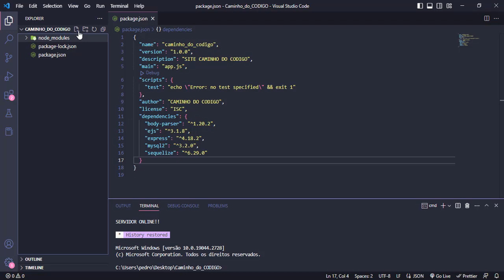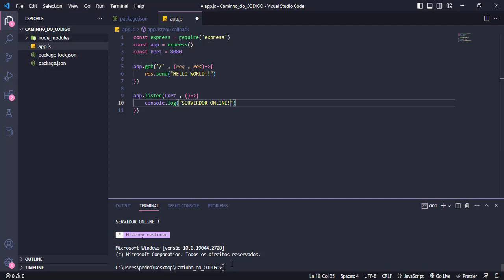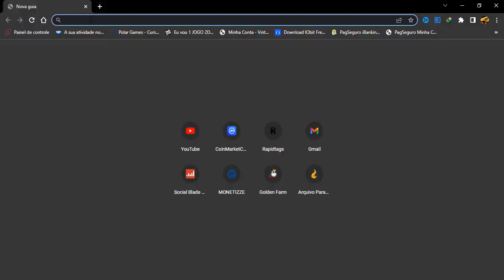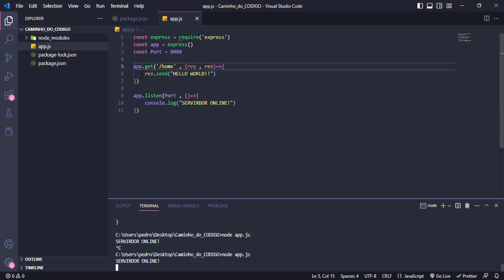CRIANDO SITE DO ZERO COM HTML , CSS , JAVASCRIPT E NODEJS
Link 👉: Acesse este link para entrar no meu grupo do WhatsApp
Crie um site que cresce com você
Um conjunto de ferramentas para desenvolver, hospedar e escalar suas aplicações de maneira fácil, rápida e segura.